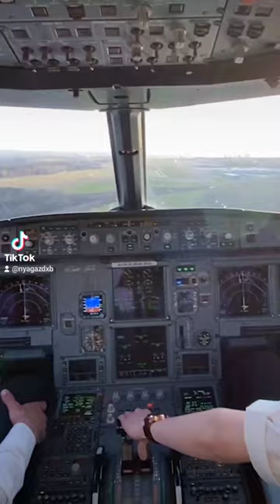Emirates flight landing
Awesome experience as Emirates 380 lands at the airport